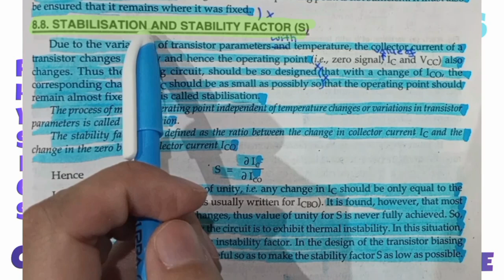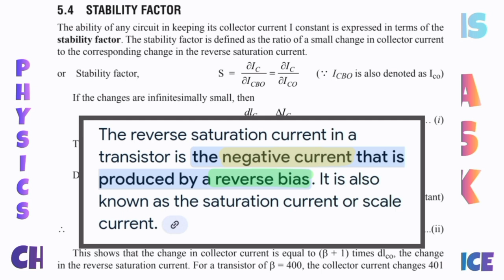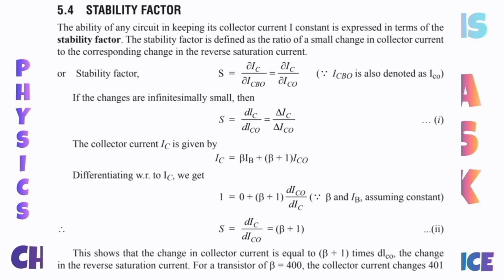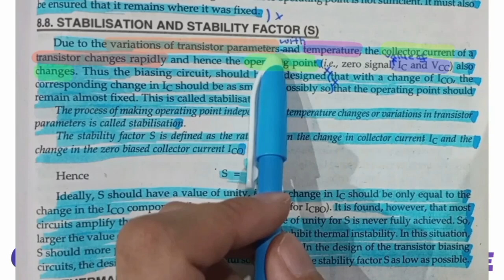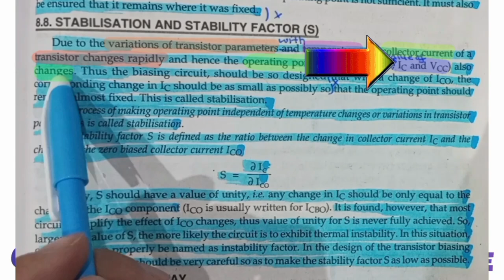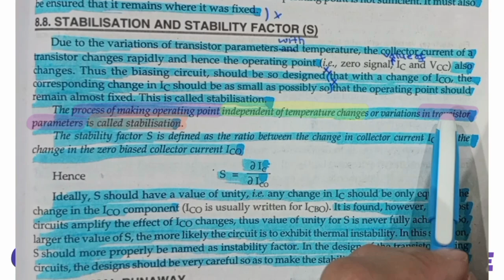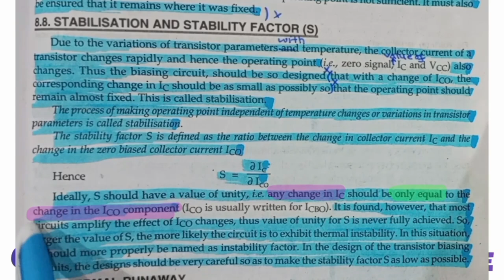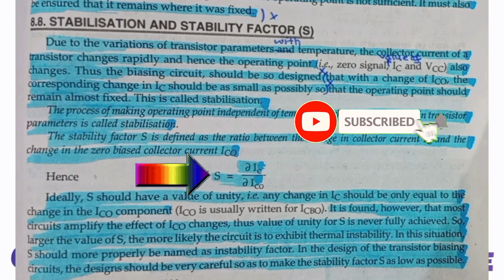Stabilisation and Stability factor.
Due to the variations of transistor parameters with temperature, the collector current of a transistor changes rapidly and hence the operating point also changes. Thus the biasing circuit, should be so designed that with a change of Ico, the corresponding change in Ic should be as small as possible so that the operating point should remain almost fixed. This is called stabilisation.
The process of making operating point independent of temperature changes or variations in transistor parameters is called stabilisation.